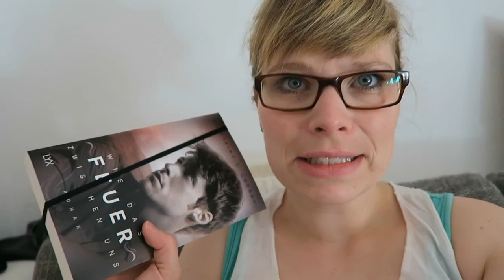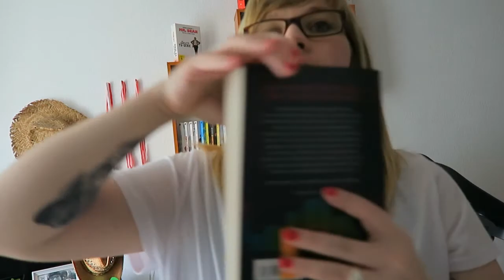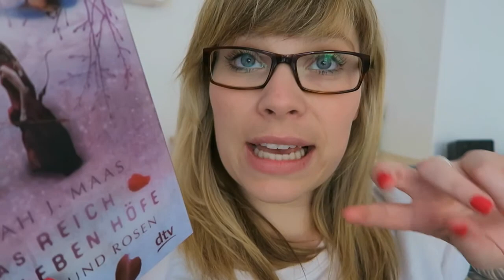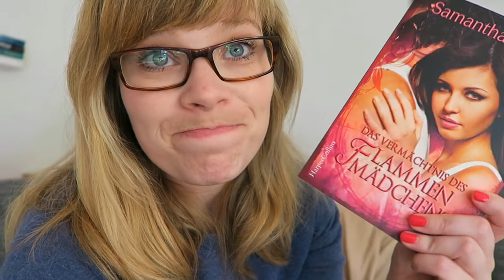My Week #10 - erster Drohnenflug, Urlaub und einfach nix los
Ein Gratis Hörbuch von Audible: